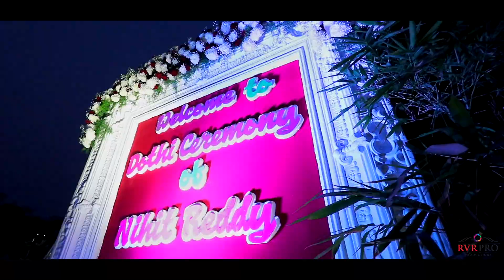Nihith Reddy Dhoti Ceremony Teaser